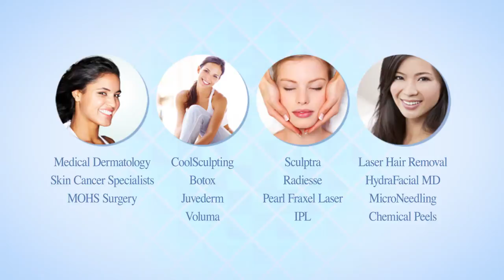DermPartners Are You Happy With The Way Your Skin Looks in Pictures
DermPartners' first commercial airing on Comcast in Boca Raton and Delray Beach, Florida